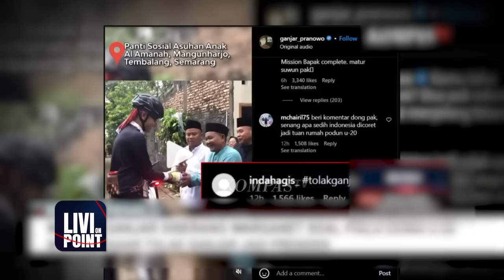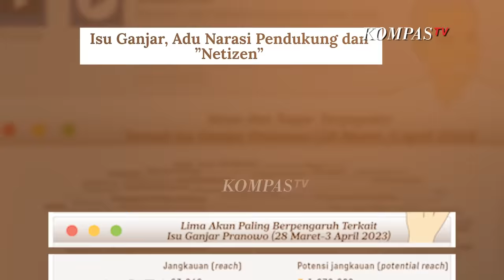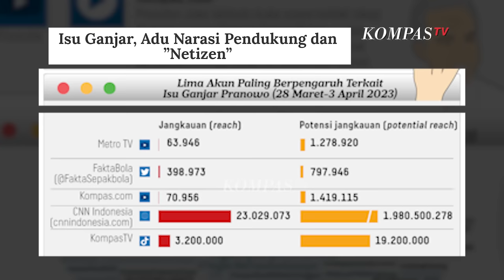Polemik❗ Merosotnya Suara Pendukung Ganjar Pranowo | Livi On Point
JAKARTA, KOMPAS.TV - Gubernur Jawa Tengah Ganjar Pranowo menjadi sasaran kritik netizen atau warganet akibat batalnya penyelenggaraan Piala Dunia U-20 di Indonesia.

Menariknya, di antara deretan tokoh yang menyuarakan penolakan terhadap kedatangan Timnas Israel, serangan kritik netizen cenderung hanya mengarah pada Ganjar. Narasi netizen di medsos soal Ganjar mulai beralih dari kritik lalu bergeser menjadi tafsiran politik.

Perkara isu batalnya Indonesia menjadi tuan rumah Piala Dunia U-20 dan kaitannya dengan sosok Ganjar Pranowo dipantau Litbang Kompas utamanya terkait percakapan netizen melalui aplikasi Talkwalker pada periode 28 Maret-3 April 2023.

Pantauan ini menggunakan kata kunci (query) ”Ganjar” dan saringan bahasa Indonesia. Hasilnya, terdapat 156.000 percakapan dan 671.500 interaksi di antara warganet dari berbagai kanal medsos.

Sentimen yang terlihat dalam pantauan cenderung menyiratkan ketidaksetujuan, kekecewaan, hingga kemarahan dari netizen. Silogisme para netizen yang mengkritik ini relatif sederhana. Jika FIFA membatalkan Piala Dunia U-20 di Indonesia karena sentimen Timnas Israel dan Ganjar adalah salah satu tokoh yang menolak, Ganjar mengakibatkan Piala Dunia U-20 gagal diselenggarakan di Indonesia.

Menurut riset Litbang Kompas, Arah narasi tertuju pada blunder PDI-P dan Ganjar yang dinilai bisa mengakibatkan turunnya perolehan suara pada Pemilu 2024. Bersamaan dengan itu, tampak upaya kubu kontra Ganjar menunggangi isu tersebut untuk menaikkan sejumlah nama lain. Upaya itu terlihat dari kampanye tagar yang diunggah akun-akun kubu kontra di medsos seperti PrabowoDanUlama, Setyoko2024, dan GanjarMencorengPDIP.

Selengkapnya saksikan obrolan bersama Peneliti Senior Litbang Kompas, Toto Suryaningtyas di Livi On Point hanya di Kanal Youtube KompasTV